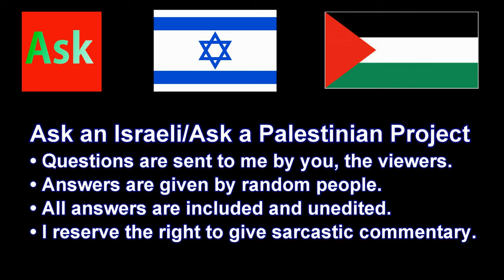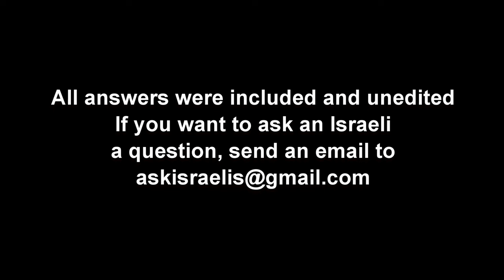Ethnicities of Israel: Moroccan Israelis